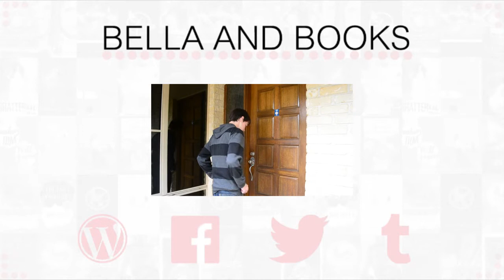Socially Awkward Struggles w/ SamsWhiteVlog and Ellis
OOH FUN COLLABORATIONY THINGS. On Sam's behalf, I apologise for sucky lighting. On my behalf, I apologise for sucky audio. BUT HEY I'M BACK FROM MY WEEK OFF!

SAM'S LINKS
Main Instagram /-/-/ @no_one_actually_
Personal Instagram /-/-/ @sambambands